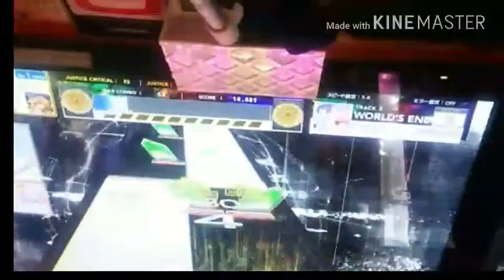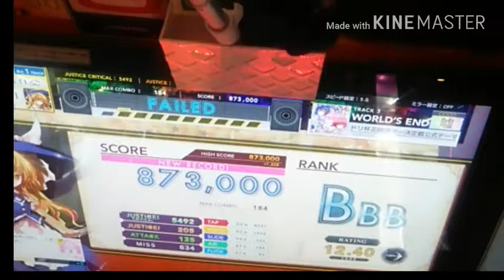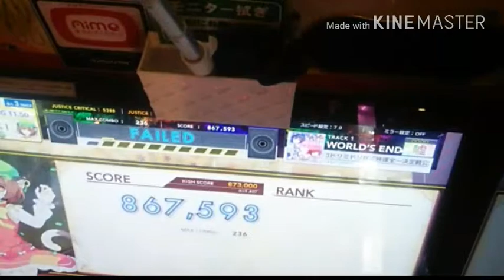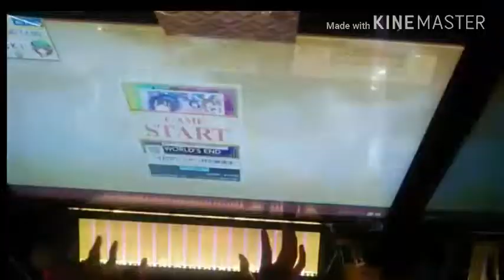チュウニズム#40-#44